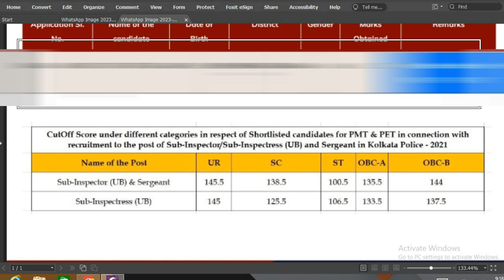KP SI result out 2023 update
Kolkata police SI result out update.
KP Result
results 2023